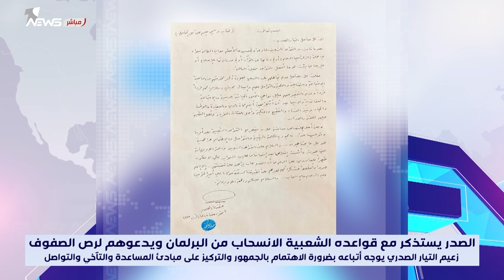الصدر في كتاب رسمي يستذكر مع قواعده الشعبية الانسحاب من البرلمان ويوجه دعوة الى التيار